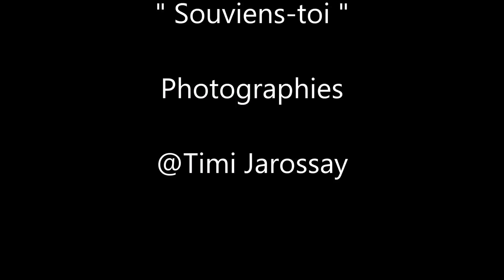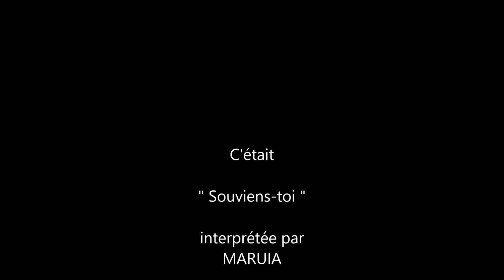Souviens toi / MARUIA